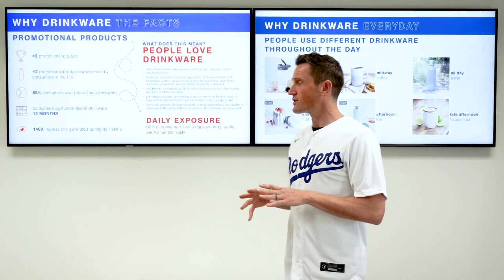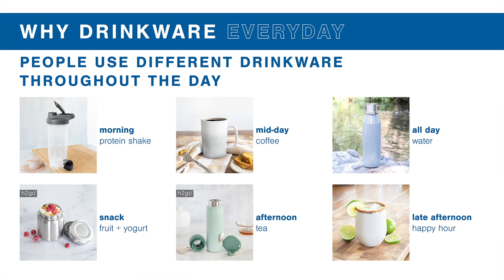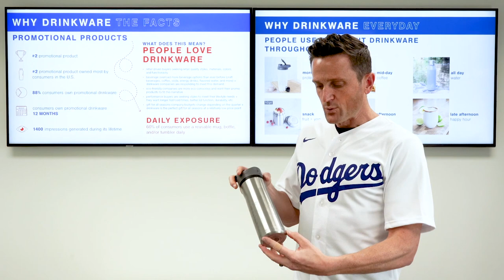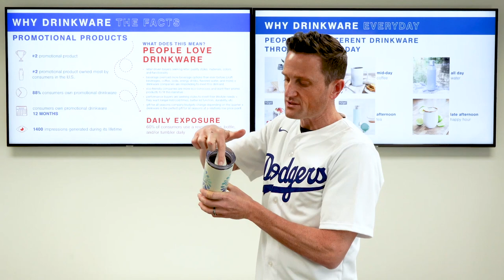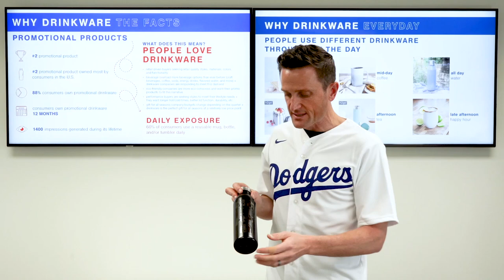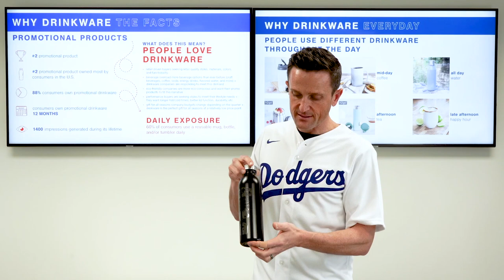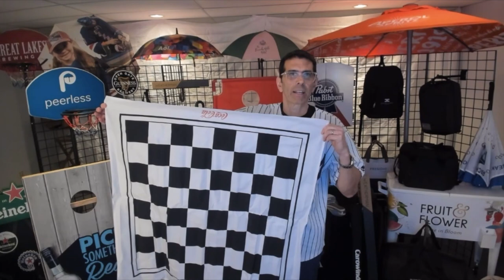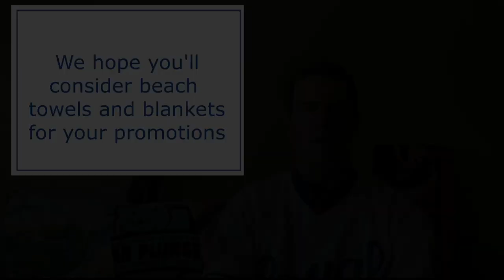Geiger's Grand Slam Virtual Expo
Creative solutions that drive home results!

to shop the products showcased.